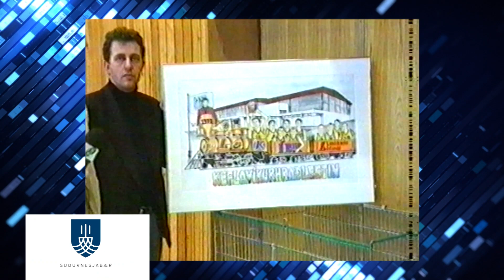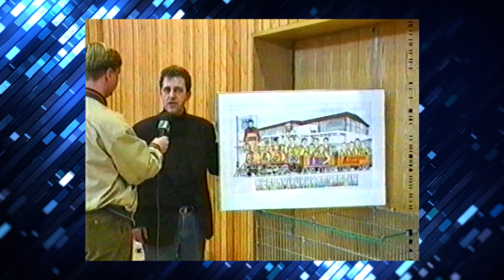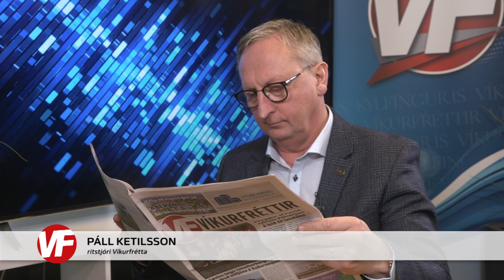Suðurnesjamagasín 5. nóvember 2020 // 43. þáttur